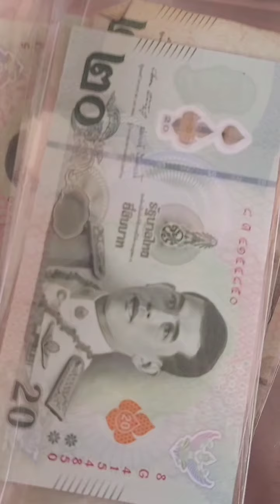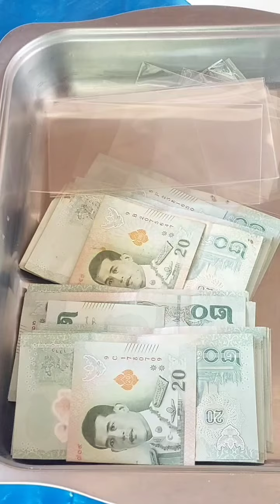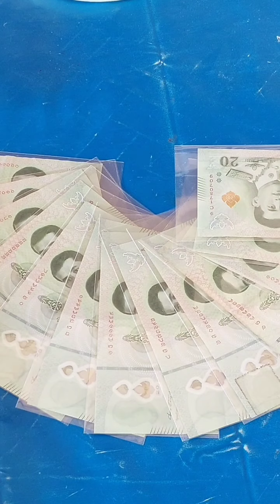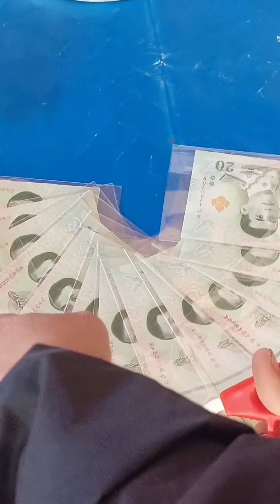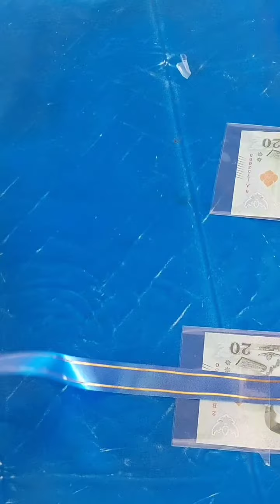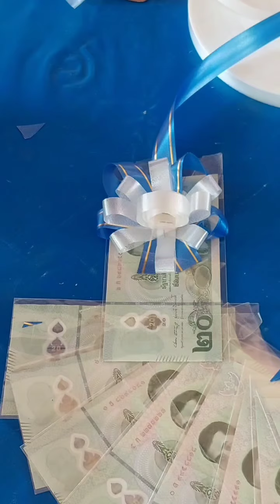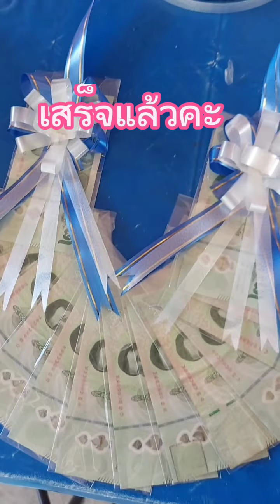มาลัยธนบัตร300บ.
วิธีทำมาลัยธนบัตรแบบง่ายๆ ลงทุนน้อย